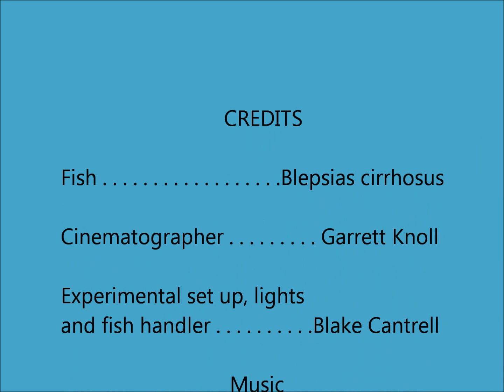FHL Ichthyology: High speed Blepsias cirrhosus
We created a video using a high speed camera to examine the locomotion of Blepsias cirrhosus for our Ichthyology class